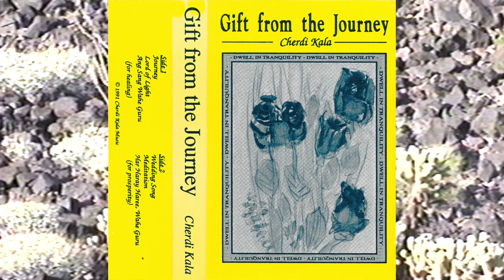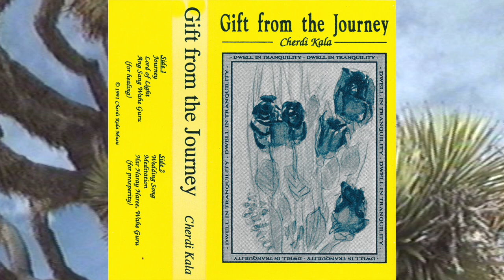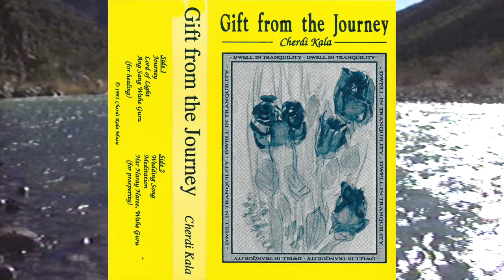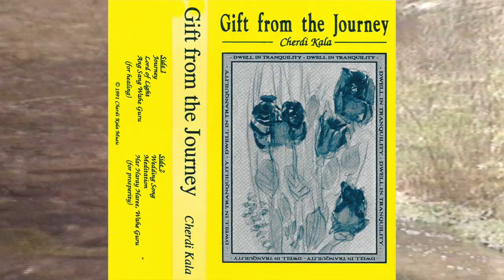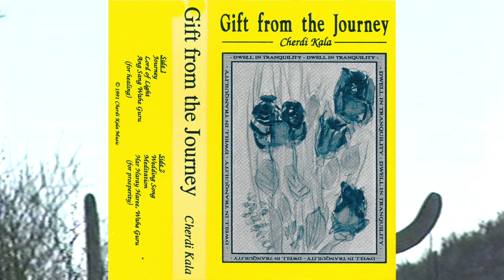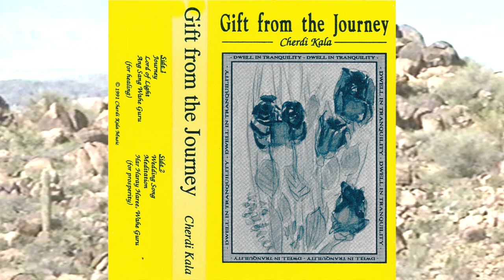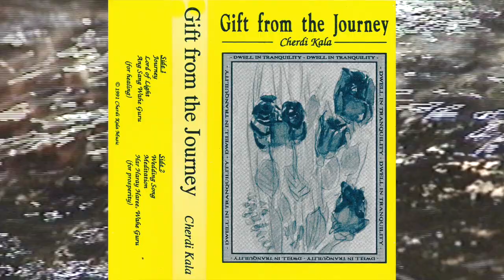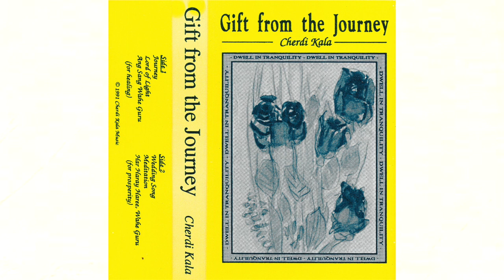Cherdi Kala - Gift From The Journey [1991]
Cherdi Kala Music
1991

00:00 Journey
08:15 Lord Of Light
18:08 Ang Sang Wahe Guru
25:59 Wedding Song
31:20 Meditation
43:43 Har Haray Haree, Wahe Guru